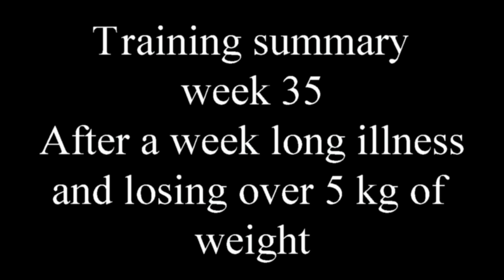training summary, week 35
Glute ham raise own weight -band, Stiff legged deadlift 8x120 kg, Barbell pullover 30-40 kg, French press 30 kg +barbell.